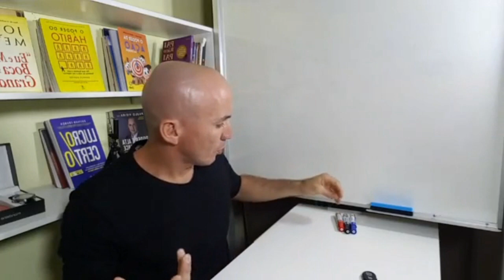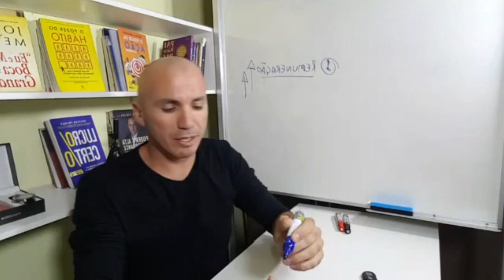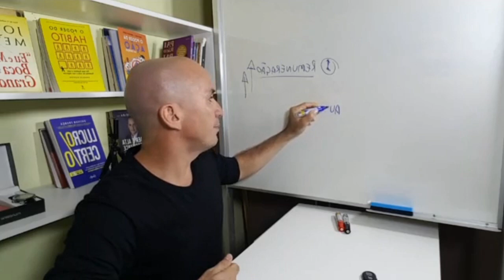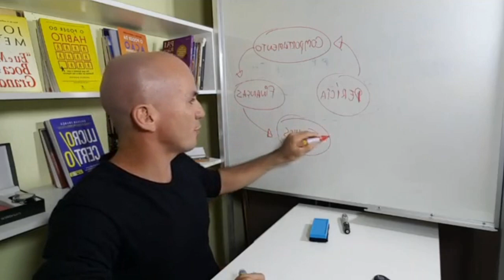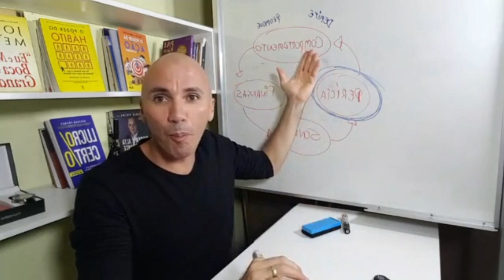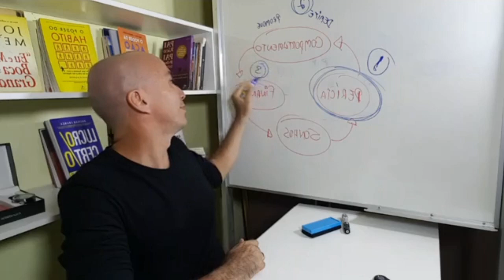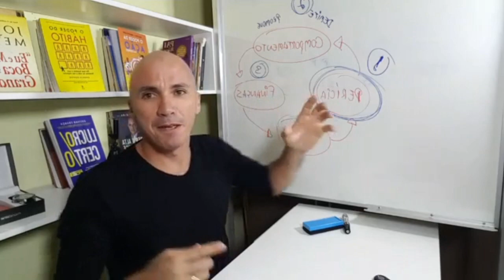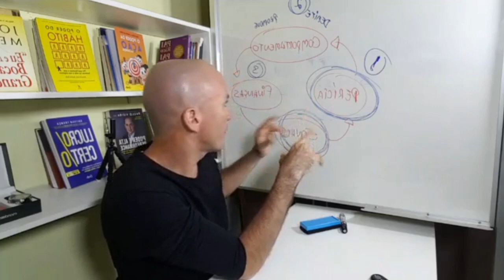04 PILARES IMPORTANTÍSSIMOS!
Nesta LIVE trago alguns padrões que acontecem dentro do ambiente de trabalho e o que o Profissional deve fazer diante disso. Você precisa assistir para saber se defender!!!

Nas minhas redes tem mais conteúdos sobre carreira profissional. Segue lá!